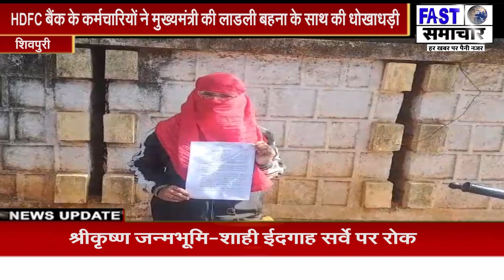HDFC बैंक के कर्मचारियों ने मुख्यमंत्री की लाडली बहना के साथ की धोखाधड़ी, क्रेडिट कार्ड बनाकर की